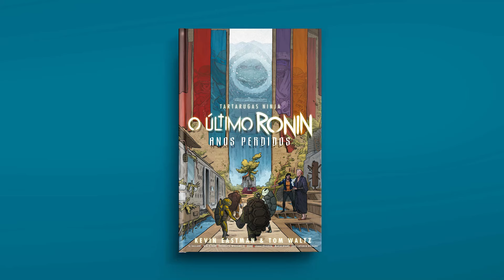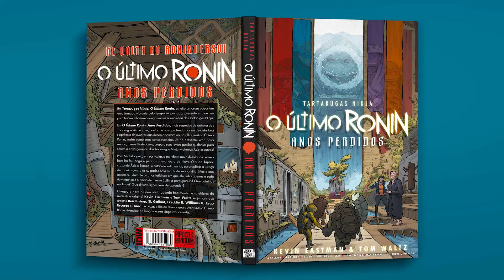Sobre a mudança da capa de ÚLTIMO RONIN ANOS PERDIDOS e atrasos nas pré-vendas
💋 TOMIE VOL. 1, reimpressão: 🙂
🥽 O ETERNAUTA: 🙂
🧣 MEU AMIGO KIM JONG-UN: 🙂
🐢 O ÚLTIMO RONIN: Anos Perdidos: 🙂

No Saga da Editora de hoje, Bruno Zago e Daniel Lopes falam dos atrasos de alguns títulos do PN, e explicam os motivos.

Também abrimos a pré-venda da reimpressão de Tomie, que segue com desconto no nosso site 😉